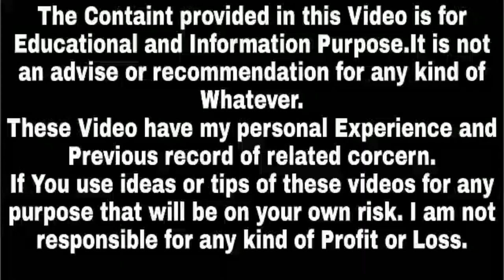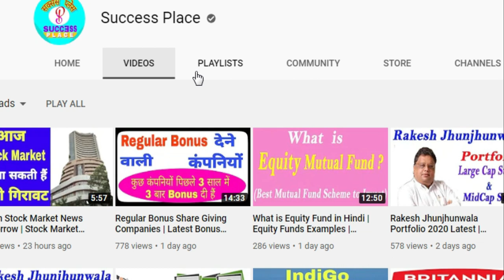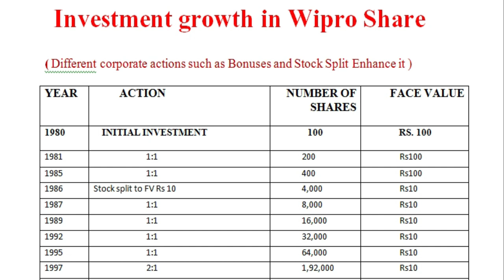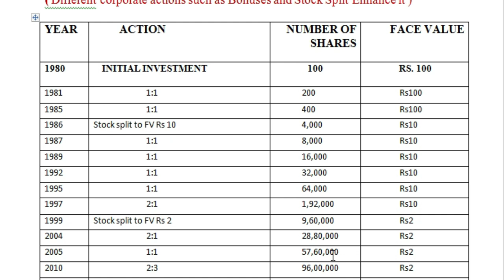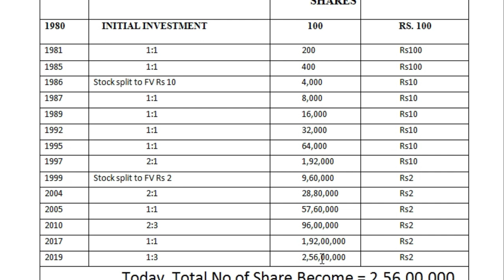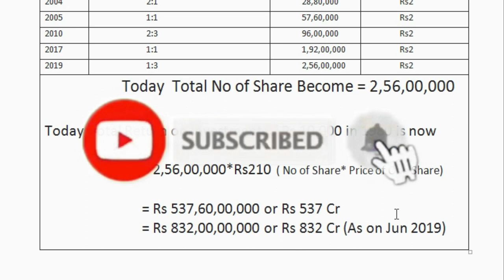कैसे Wipro में Rs10000 का investment बना Rs 800 Cr | How Wipro Made Millionaires,Success Place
कैसे Wipro में Rs10,000 का investment बना Rs 800 Cr | How Wipro Made Millionaires,Success Place

wipro share price target, wipro share price in 1980, wipro futures share price, wipro share price,